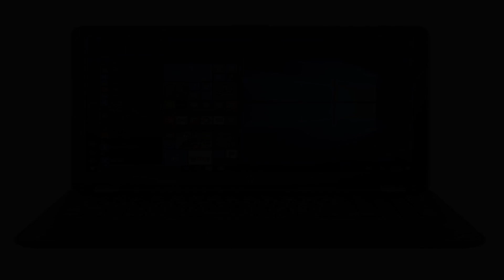Photos of the HP Imprint 15 BS541TU | Not A Review!